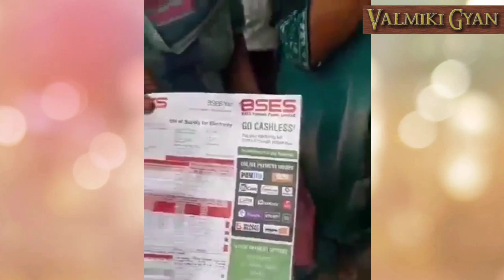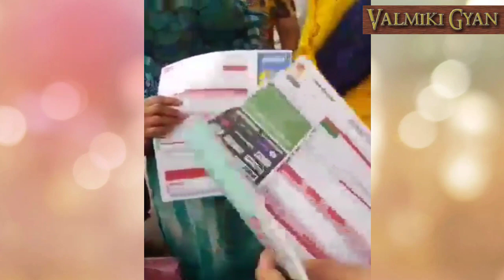वाल्मीकि बस्ती मे बिजली बिल 2 लाख रुपए महीना | Valmiki Basti | Valmiki Colony | Valmiki Samaj